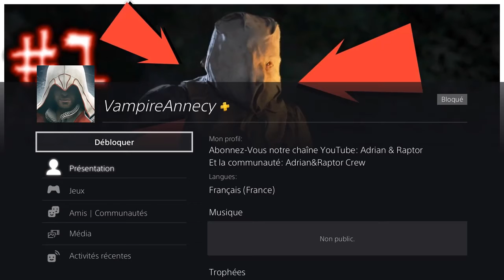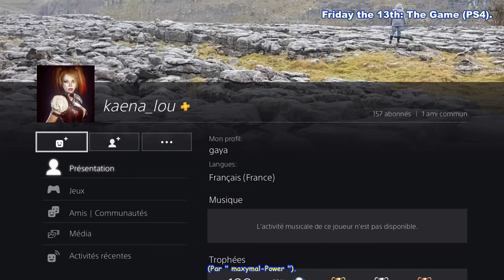Friday the 13th (PS4) - NOOBS " RaptoRaptorVolpi ( VampireAnnecy ), kaena_lou , The_Queen_38 " ...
Friday the 13th: The Game (PS4) - NULS " RaptoRaptorVolpi ( VampireAnnecy ), kaena_lou , The_Queen_38 " ...